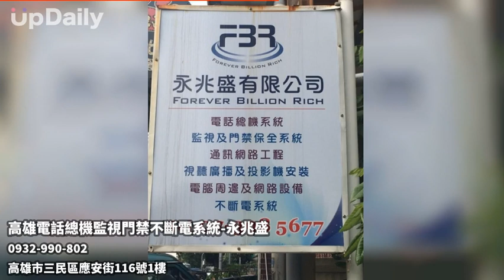高雄電話總機監視門禁不斷電系統-永兆盛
高雄電話總機系統、高雄交換機、高雄監視系統、高雄門禁保全系統、高雄通訊網路工程、高雄視聽系統安裝、高雄廣播系統安裝、高雄投影機安裝、高雄電腦週邊及網路設備、高雄不斷電系統

●服務地區：嘉義、台南、高雄、屏東

【永兆盛有限公司】
專營各式電話總機系統、監視、門禁保全系統、通訊網路工程、視聽系統、廣播系統、投影機安裝、電腦週邊及網路設備、不斷電系統等…服務為主。

【永兆盛有限公司】在地服務多年，秉持著專業、用心、迅速的服務態度，服務廣大的客戶，而受到許多廠商、客戶、公司、行號的喜愛。

【永兆盛有限公司】具有專業用心的師傅，只要有任何疑難雜症的問題都可以詢問，從設計、規劃、安裝、維修、保養都具有豐富的經驗，可到府服務評估，只要有需要我們都會用心服務，歡迎來電洽詢！

不管是住家、商辦、店面、公司行號、機關團體…若您有監控系統、電話總機需求，歡迎來電洽詢！